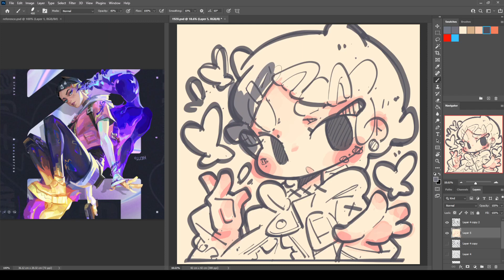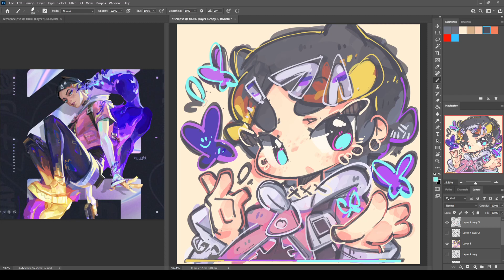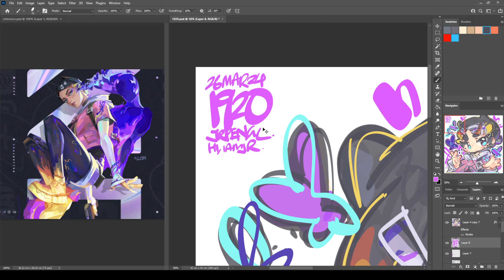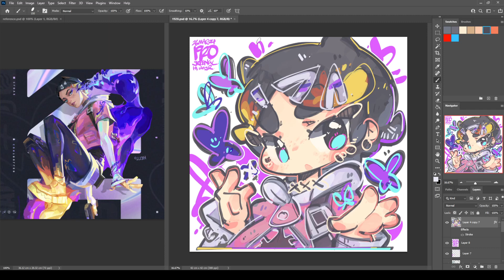1920 - Clove / 暮蝶 26 Mar 2024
1920 - Clove / 暮蝶

26 Mar 2024